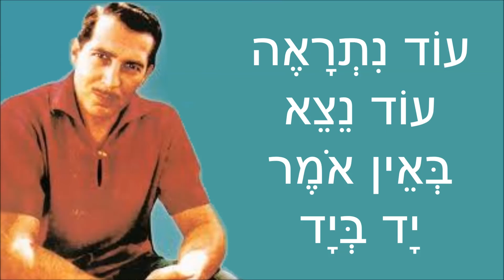שיר עד - עוד נתראה - מילים: יחיאל מוהר | לחן: הרי צלנר | שירה: שמשון בר-נוי - Shimshon Bar-Noy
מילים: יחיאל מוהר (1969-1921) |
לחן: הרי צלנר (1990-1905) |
עיבוד: אלי רובינשטיין |
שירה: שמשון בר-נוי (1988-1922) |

שנת כתיבה והלחנה: ראשית העשור של 1950.

השיר "עוד נתראה" ("Od Nitra'e"), המובא כאן מפי שמשון בר-נוי, נדפס בתקליטור "שמשון בר-נוי - האיש שבקיר", בהפקת העמותה למורשת הזמר העברי, 2009.

עוד נתראה,
עוד תשוב אליי בבוא העת.
עוד נתראה,
שוב לא ניפרד.

עוד נתראה,
עם הסתיו גם לבבי שומם.
עוד נתראה
כבימים ההם.

ובסוף נפתור הכל
ולא נבין על מה ניפרדנו,
ושותקים נלך יחדיו
אותם שבילים שאז צעדנו.

עוד נתראה,
עוד נצא באין אומר יד ביד.
עוד נתראה
והלב ירעד.

ובסוף נפתור הכל...